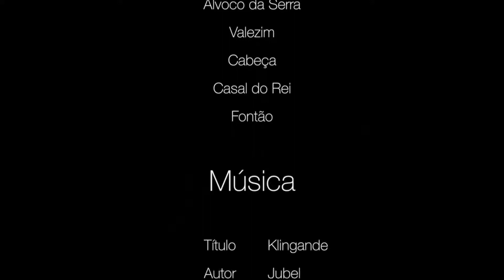HISTÓRIA DE LORIGA - Região de Loriga, Serra da Estrela